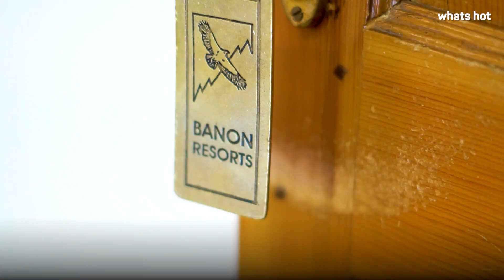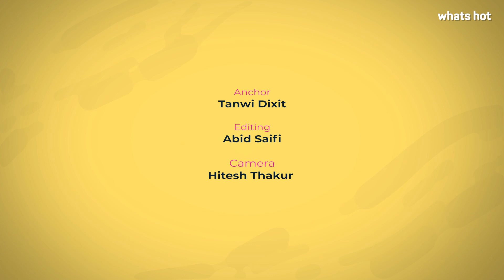Manali's Most Beautiful and Luxurious 100 Years Resort | Banon Resorts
When we’re seeking abreak from the stresses of city life, nothing can beat the fresh air and pleasant climes of Manali. Add to that the added beauty of the winter snow, and this popular getaway destination is made that much more inviting. So, we’re here to tell you about Banon Resorts, which is tucked away in the hills of Manali, and will make you want to pack your bags and head off on a trip right away!

Offering a picturesque view of the mountains and lush greenery all around, Banon Resorts is located on Old Manali Road and is the only resort with cottages in Manali. Sprawled over two acres of landscaped gardens, the resort was built and is managed by the descendants of Capt A.T. Banon, who is said to have started the first hotel in Manali in the early 20th century.

With almost 100 years of experience in the hospitality industry, these folks provide their guests with an experience to remember by combining the past and the present. This way, you get to enjoy the ancient cultural heritage of Kullu Valley in a modern setting with all the comforts of the world! As you walk around the resort, you’ll notice a beautiful amalgamation of traditional architecture and modern designs here that blends beautifully into the environment to give you the best of both worlds.

What we loved the most about this luxurious resort was the picturesque gardens where you can enjoy a picnic with your family, or sit in solitude to enjoy the nuances of nature. The resort has 32 cosy rooms, three huge cottages, and three in-house restaurants where you can enjoy some of the best food in Manali.

All in all, if you’re planning a trip to Manali soon, or have been prompted by this video, then this hotel should be at the top of your list. Grab your squad and head off right away!

for more details.